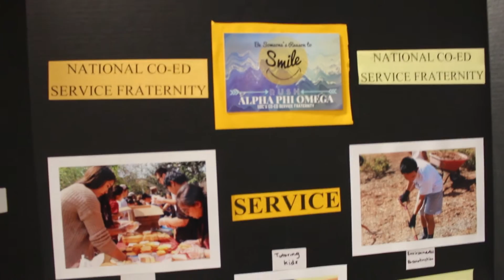APO USC Recap | Fall 2015 | Weeks 1 & 2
-Information Session 1 (8/27)
-Beach BBQ (8/30)
-Los Angeles Food Bank (9/5)

Filming: Karen Chen, Vincent Huang, Benedict Chiu
Editing: Benedict Chiu
Title Design: Karen Wang

Song: The Mowgli's - I'm Good